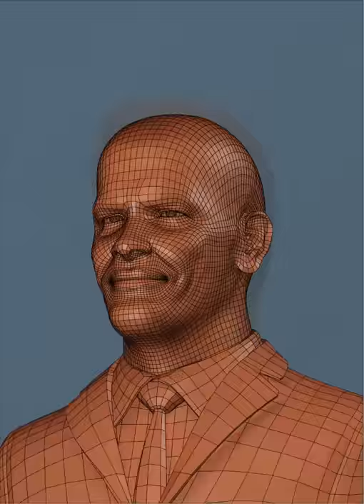Agent K 1969 (Josh Brolin) turntable